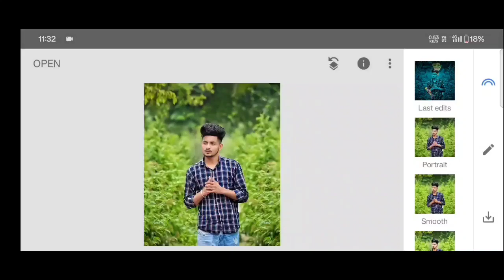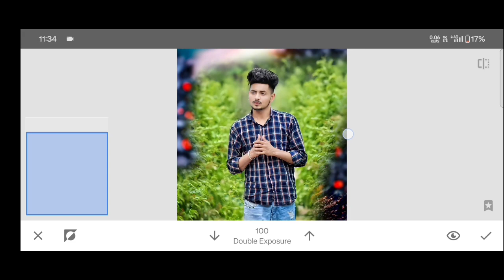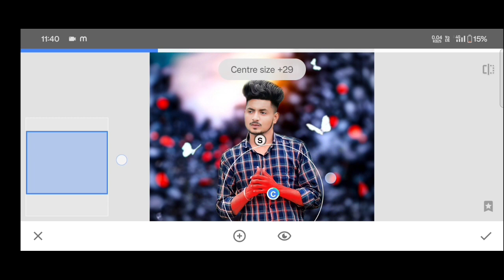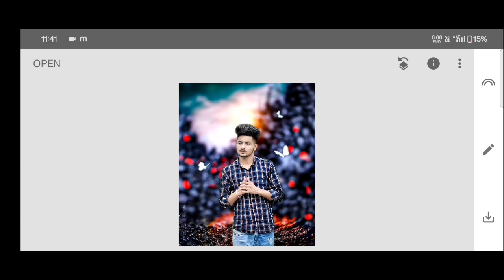New Snapseed Background Change photo editing 💫 Photo editing tutorial face white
Download Png 💫

Your Queries ✔️

Photo editing
Snapseed Background edit
snapseed dark photo editing
Snapseed Orange tone photo edit
Snapseed Background Green
Snapseed Background yellow
Snapseed devil effect photo editing
Snapseed Se Background Change Kaise kare
Snapseed Se White Background kaise kare
Snapseed se dual colour photo edit Kaise kare
Snapseed Dual Colour combination Photo Editing

Hastags